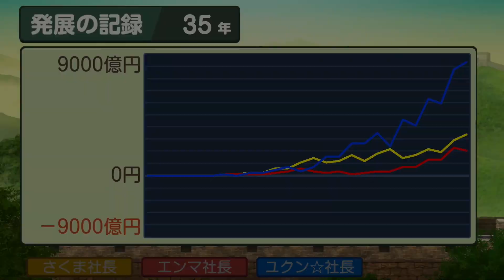桃鉄ワールド ③#35 モテケッテとベビキュラー回【桃太郎電鉄ワールド ～地球は希望でまわってる！～】シウダーデルエステと長沙他に到着 Nintendo Switch 切り抜き鉄道 BGM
2021年12月2日『桃太郎電鉄 ～昭和 平成 令和も定番！～』アップデートにて、「桃鉄GP2021冬ももクロ×サンタ杯　ももクロがサンタを連れてやってくる！」がスタート。コラボを記念した特別PVを公開！↓